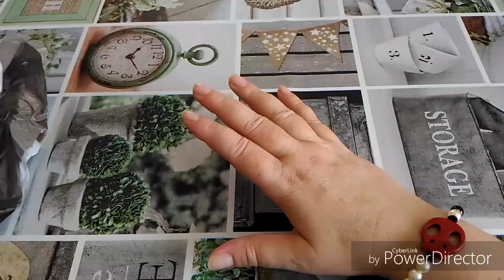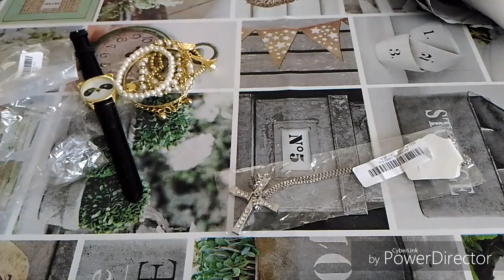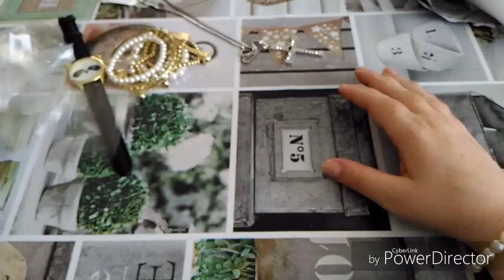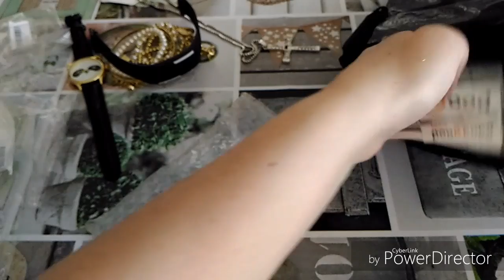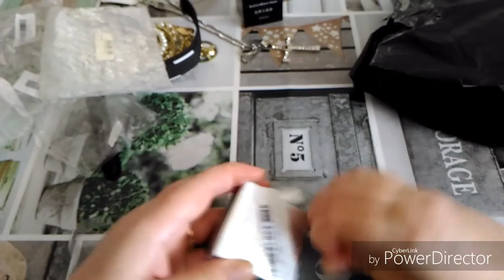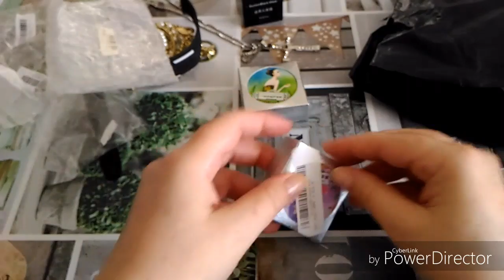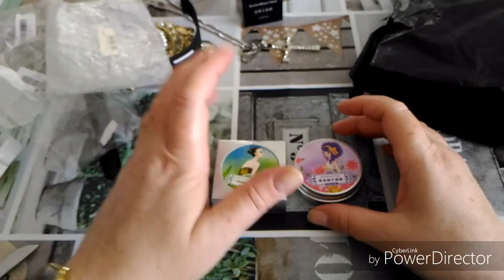regali da bangood💝😘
link dei prodotti che ho preso
bava di lumaca
orologio nero
collana crocifisso
orologio oro
crema aloe
orologio panda
crema punti neri